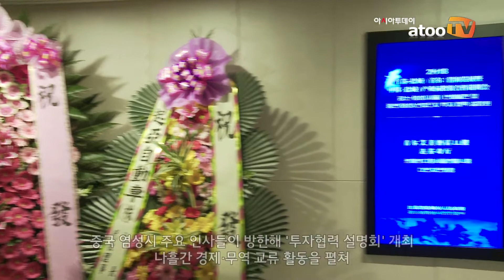[동영상] 2018 강소·염성 연해발전 및 중한염성산업단지 투자협력 설명회 개최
아시아투데이 류두환 기자 = ‘2018 강소·염성 연해발전 및 중한염성산업단지 투자협력 설명회’가 지난달 11일 서울 강남구 르메르디앙 호텔 다빈치홀에서 개최됐다.

이날 행사에는 진홍홍 염성시인민정부 상무부시장, 왕련춘 강소열달그룹 동사국 주석, 곽옥생 염성경제기술개발구 당공위서기, 왕야 염성시 상무국장, 대동빈 염성국가개발투자그룹 동사장, 구진성 주한 중국대사관 경제상무처 공사참사, 이호준 한국산업통상자원부 투자정책국장, 정한수 한국해성그룹계양전기주식회사 대표이사, 송경식 유신정밀주식회사 부회장, 구영유 현대자동차그룹 중국정책지원팀장 등 염성시와 국내 기업 관계자들이 다수 참석해 염성시의 우수한 기업환경을 소개하며 경제·무역 교류 활동을 펼쳤다.

진홍홍 염성시인민정부 상무부시장은 “중국과 한국은 바다를 사이에 둔 이웃 국가로써 협력 및 교류가 긴밀하며, 한국은 염성의 최고 해외투자국이자 주 번째로 큰 무역 파트너로 성장했다”라며 “한국적인 요소들이 염성의 개방형 경제발전의 특징으로 자리 잡았다. 특히, 지난해 12월 중한염성산업단지가 국가급 협력단지로 격상됨에 따라 한국과의 협력관계도 새로운 역사적 정기를 맞이했다”고 말했다.

이어 이호준 한국산업통상자원부 투자정책국장은 “4차 산업혁명에 대비하기 위해서는 한국과 중국의 중소 벤처기업 간의 협력을 통해 혁신적인 아이디어와 기술이 창업으로 연결되는 선순환 창업 생태계를 조성할 필요가 있다”며 “리커창 총리가 적극 추진하는 ‘대중의 창업·만중의 혁신’과 한국 정부의 ‘중소 벤처기업 육성·혁신·창업 지원정책’은 상호 시너지를 효과를 낼 수 있는 훌륭한 협력 기반이라고 할 수 있다”고 설명했다.

중국 장쑤성 염성시 소재 중한염성산업단지는 기아자동차·현대모비스·현대제철 등 한국 기업 763곳이 입주한 중국 주요 산업단지로 동풍열달기아차 등 자동차산업을 중심으로 조성돼 현재 전자정보·신생에너지 등 신흥산업군으로 확대하고 있다. 현재 빅데이터·친환경기술 등 전략적 신흥사업에도 심열을 기울이고 있으며 국가급 빅데이터 산업단체 연관 클러스터 등을 건설하고 있다.